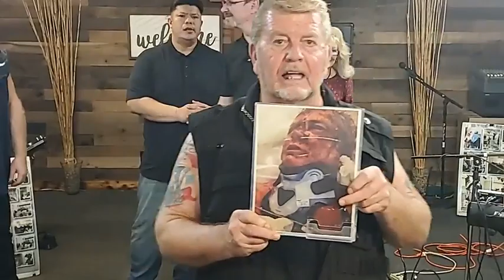LIFE HOUSE FELLOWSHIP MINISTRIES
Lead Pastor: Pastor Barry Reber

Assistant Ministers:
Pastor Shurby Long
Pastor Joe Wilkins
Dr. Bill Henderson
Bishop Jermaine A. Williams Sr.